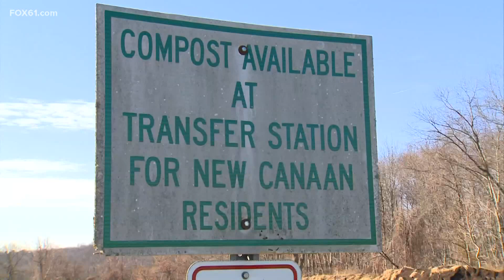Search for Jennifer Dulos continues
The search for Jennifer Dulos brought State Police Major Crimes detectives and K9's back to the New Canaan park, where her SUV was discovered in late May of 2019.